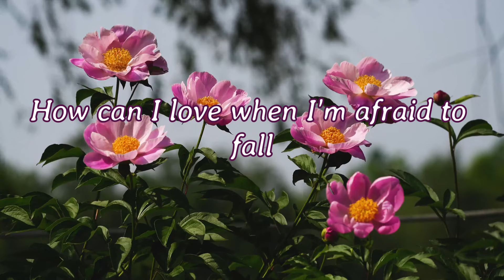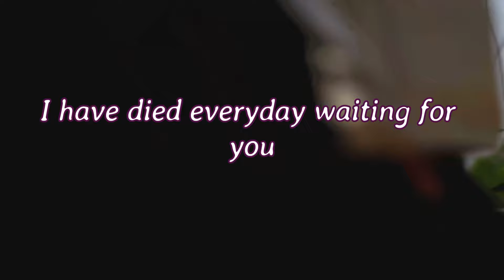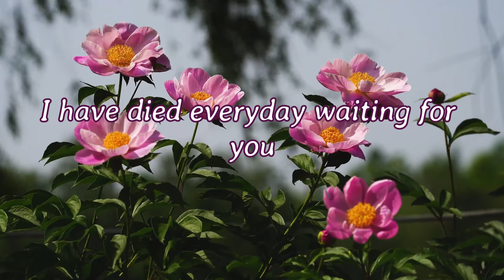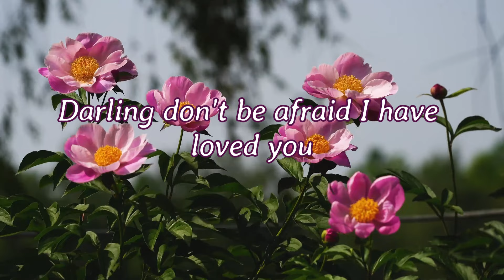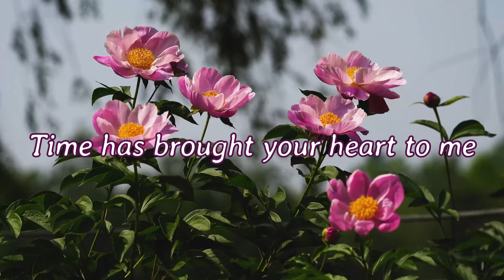A Thousand Year (Lyrics)